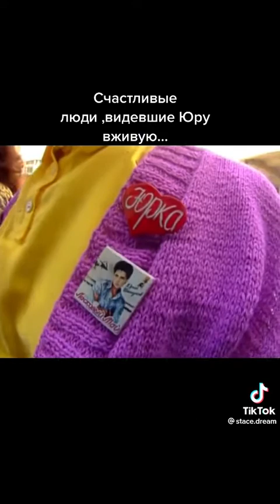Трогательное видео о Шатунове!